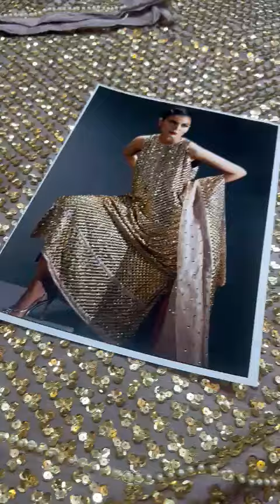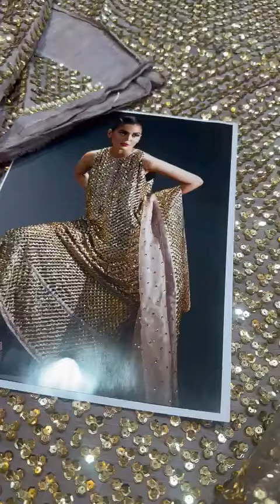Muse luxurious make to order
Muse luxurious make to order Another Color stitched/unstitched collection